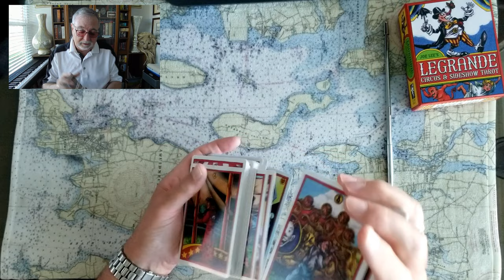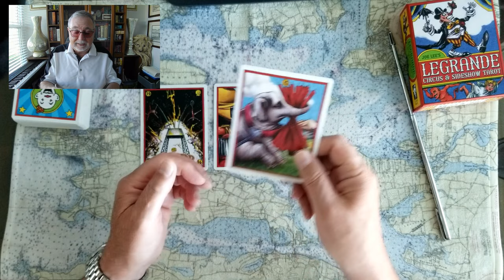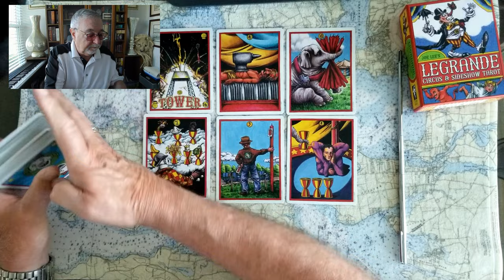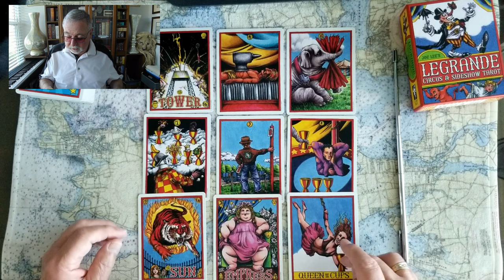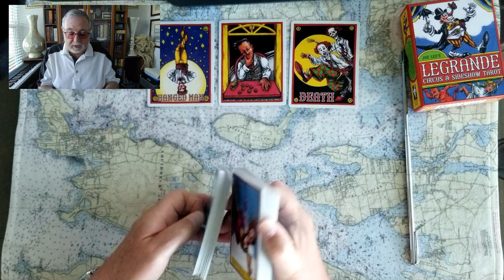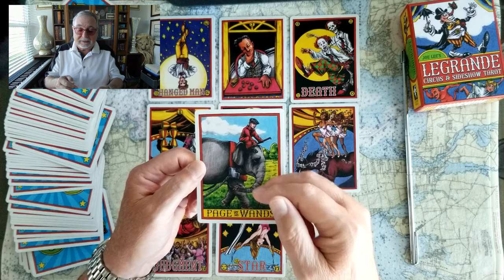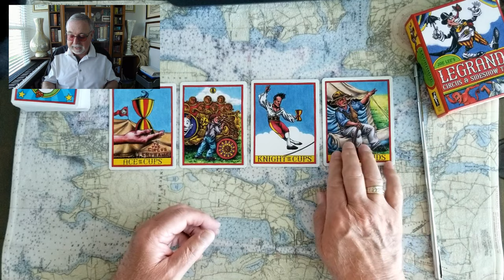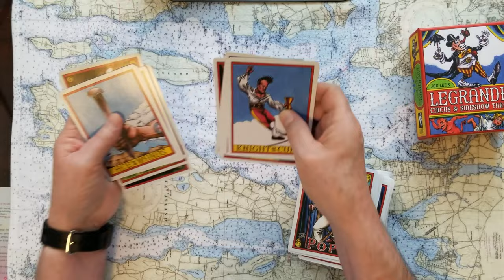Princesses Beatrice Eugenie take up slack for King Charles and Princess Catherine Tarot Card Reading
Princesses Beatrice and Eugenie take up slack for King George and Princess Catherine Tarot Card Reading